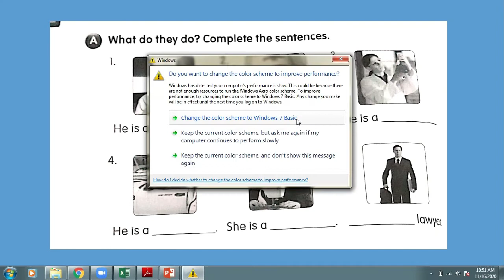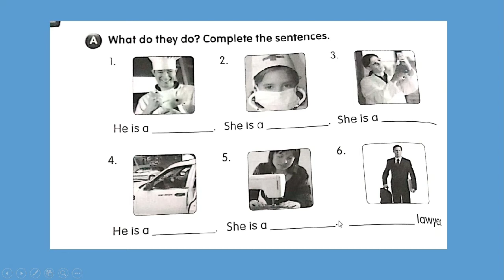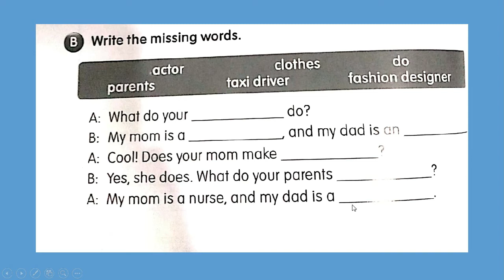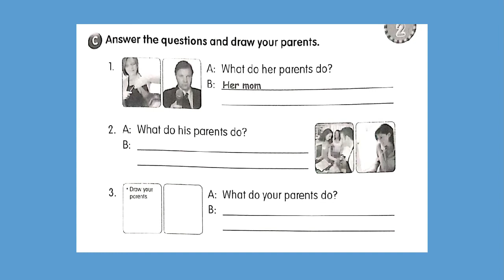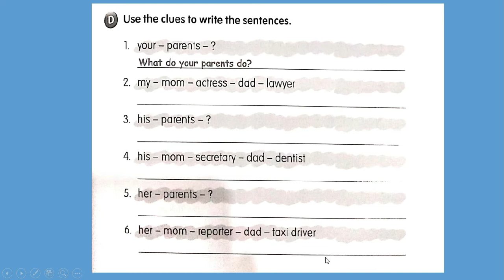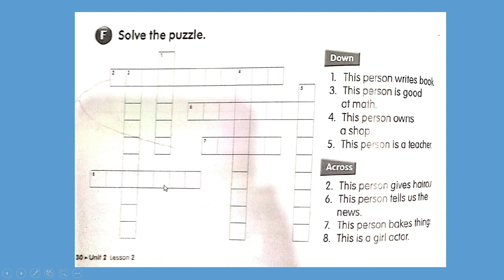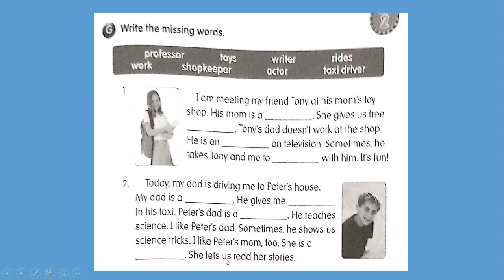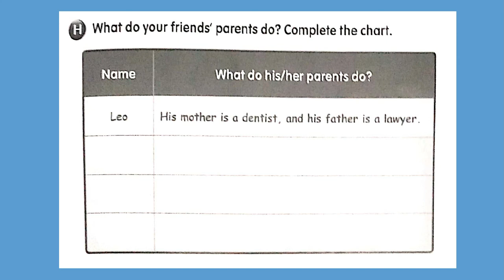Kelas 4 Workbook Unit 2 Lesson 2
Penjelasan Workbook Unit 2 Lesson 2